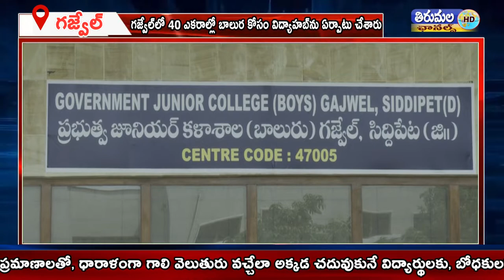గజ్వేల్‌లో 40 ఎకరాల్లో బాలుర కోసం విద్యాహబ్‌ను ఏర్పాటు చేశారు